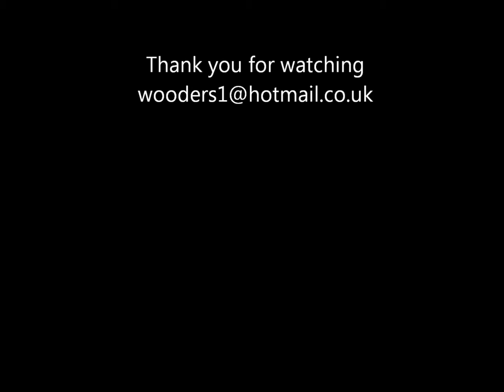Joe Woodley 2013 Highlights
Joe Woodley Highlights 2013